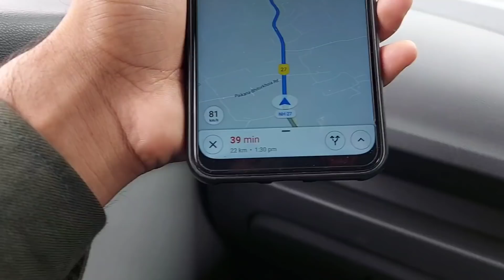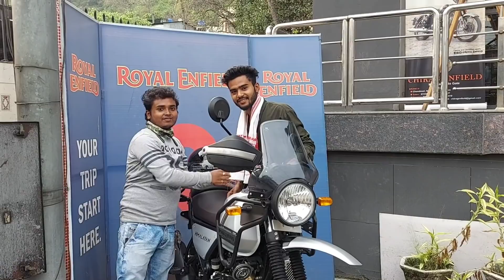মোৰ নতুন বাইক | My New Bike, Taking Delivery Of Himalayan | Bikash Amin Vlogs